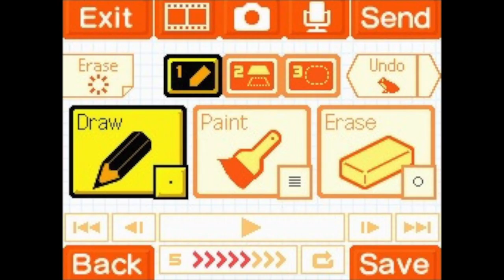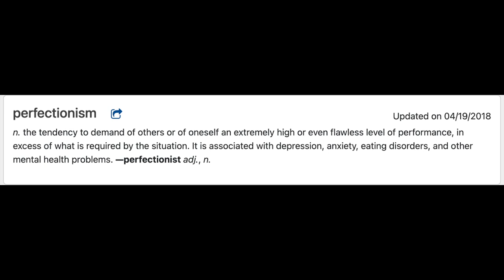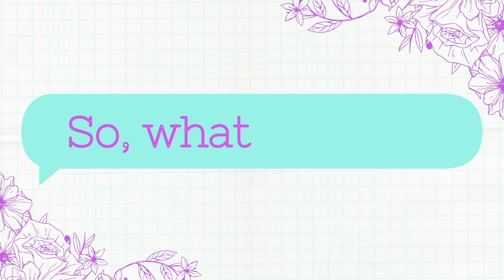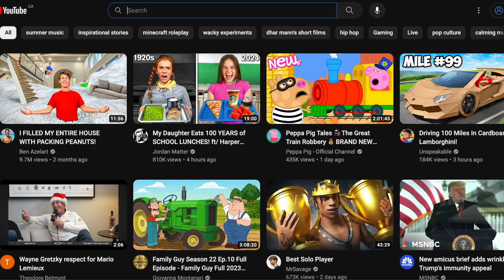Watch this if you feel like you're a bad artist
Hey! I just wanted to have a little conversation about something I think is very prevalent in any kind of creative space. I know I’m not the only person who’s lost a hobby or two to cripping self criticism, so I hope that this helps anyone out there going through it. This was only a surface-level video to be honest, but maybe someday I’ll expand on this more.
 Complete transperancy here: this video was simple but extremely hard to make. I found myself going through the exact problems I was trying to speak out on throughout the whole process, and a parade of technical issues did not help. But, here it is in spite of that.
 If anyone has any of their own stories or experiences to share on this topic, please do!

CREDITS:

Thumbnail photo (car on fire) by Flavio on Unsplash